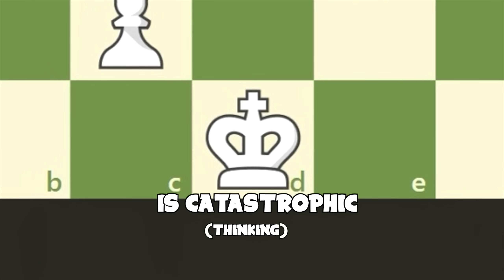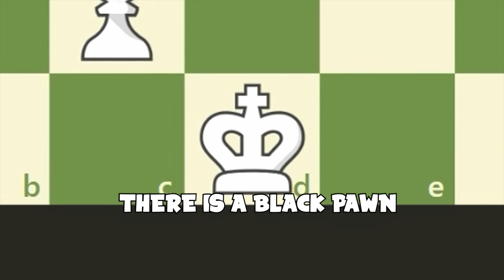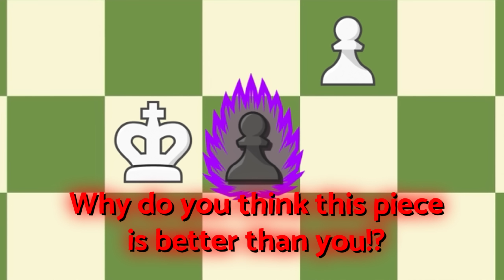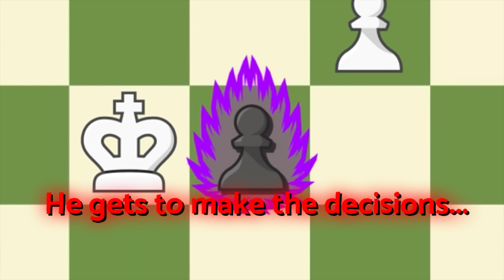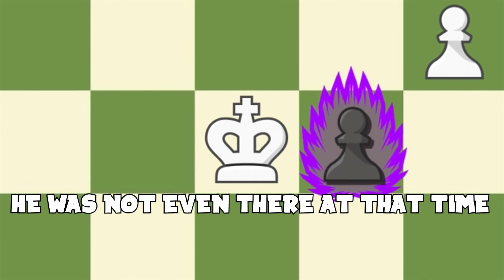The LEGENDARY PAWN vs 500 Kings | Chess Memes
PepeChess is a dedicated Chess channel that brings Comedy & Memes through the game of Chess.